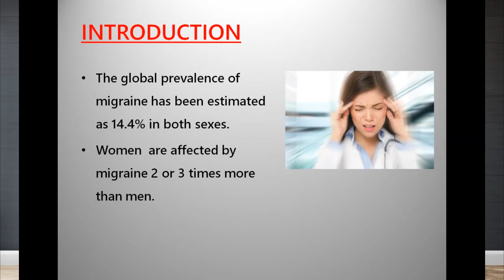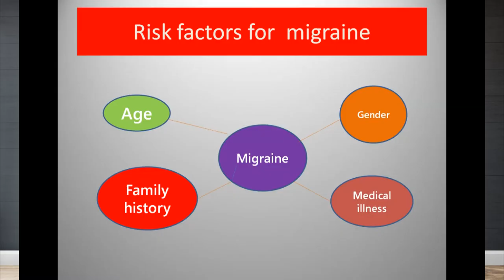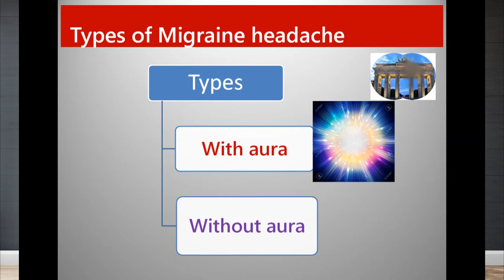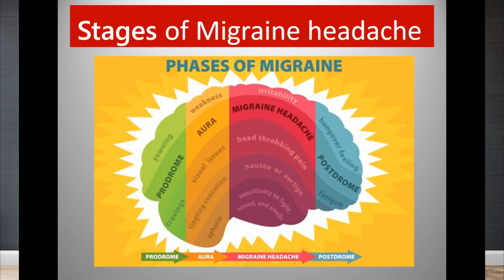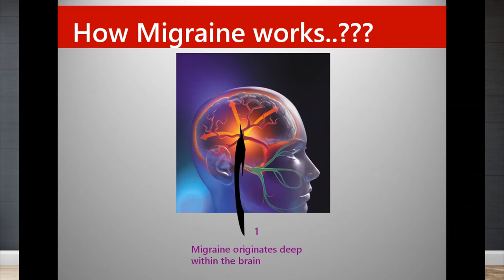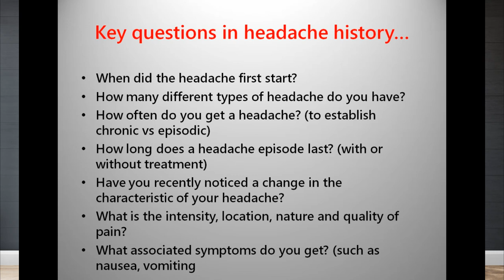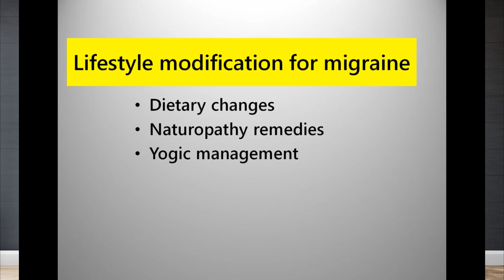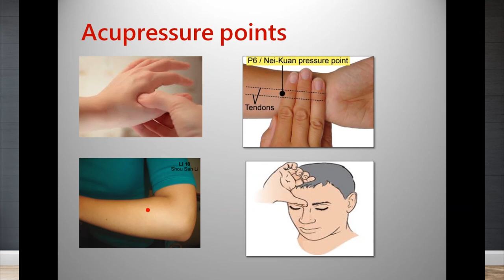SDM E-Learning: Migraine (Dr. Geetha B Shetty)